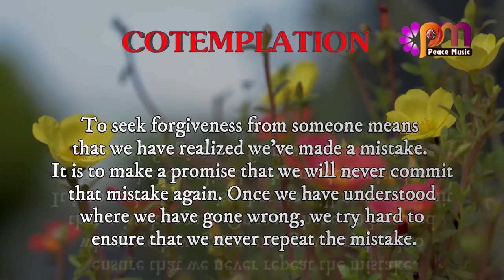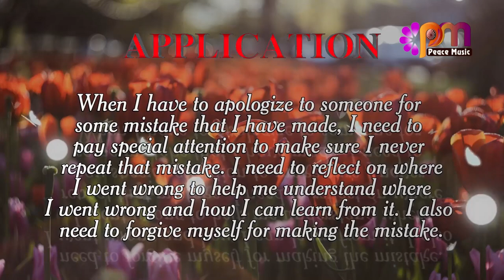DAY 268 FORGIVENESS